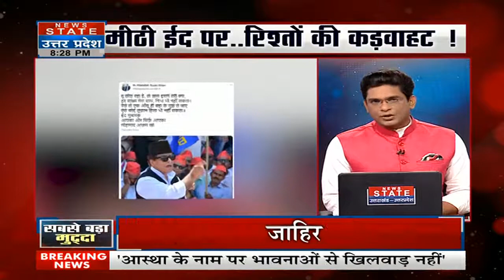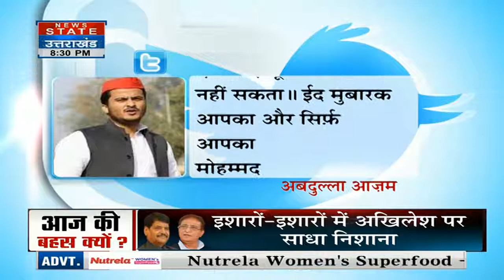Sabse Bada Mudda : Akhilesh Yadav अनदेखा कर रहे हैं Shivpal-Azam का दर्द ? UP Politics News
ीठी ईद के दिन सियासी रिश्तों की कड़वाहट खुलकर सामने आ गई है...अखिलेश यादव से नाराज़गी की खबरों के बीच आज़म खां का दर्द छलका है...ये दर्द उनके बेटे अबदुल्ला आज़म ने ट्विटर पर बयां किया है...शायराना अंदाज में लिखकर इशारों इशारों में बता दिया कि निशाना कौन है...आज़म के साथ ही शिवपाल यादव का दर्द भी ट्विटर पर छलका है... हालांकि उन्होंने भी यहां किसी का नाम नहीं लिया...लेकिन अपने शब्दों से साफ कर दिया कि उनकी नाराजगी किससे है...ऐसे में सवाल उठाता है कि

News State Apps डाउनलोड करें:
Download Android and iOS Apps for more updates: